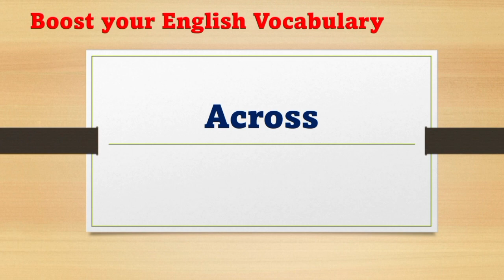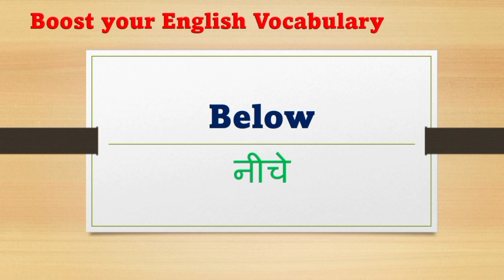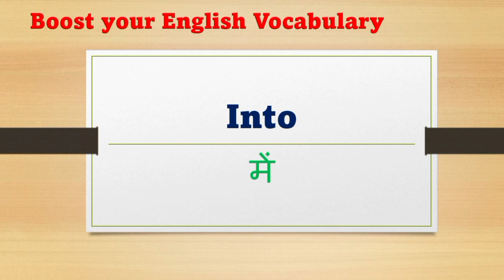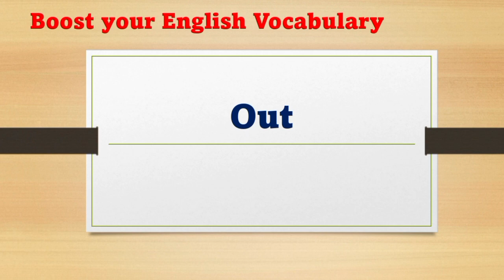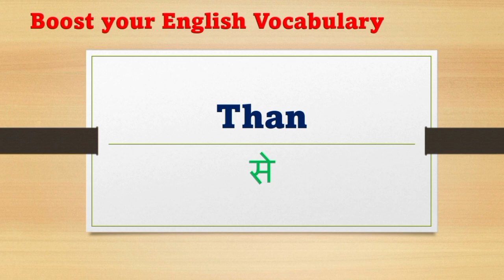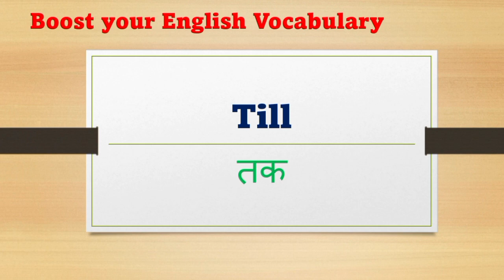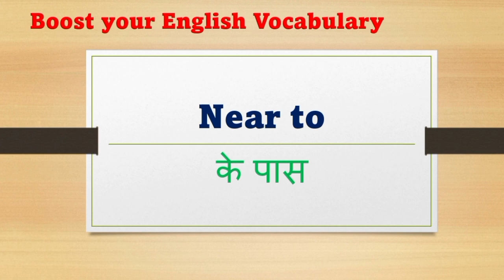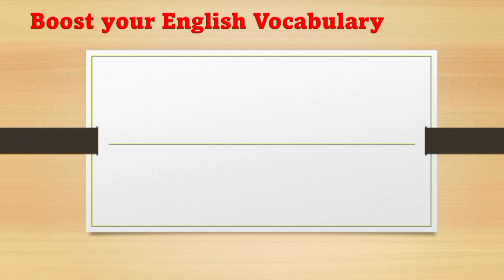2023 में एकदम शुरू से अंग्रेजी बोलना जाने / English me bole jane wale word | Boost your Vocabulary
एकदम शुरू से अंग्रेजी बोलना जाने / English me bole jane wale word | Boost your Vocabulary

शुरू से इंग्लिश सीखें / Small Sentences for Daily use / Spoken English / English Speaking Practice

अंग्रेजी बोलना सीखें | Daily use English sentences | Spoken English | English Speaking Practice

इस वीडियो में ऐसे वाक्य बताये हैं जिनको हम आसानी से पढ़ और याद करके अपनी रोजाना की बोलचाल की भाषा के साथ इस्तेमाल कर सकते हैं और साथ ही अच्छे तरिके से अंग्रेजी बोल और सिख सकते हैं /

If you are beginners and you want to know about something new English language.

About Channel :- { Officer Knowledge Is a Youtube Channel, Where You Will Find English Vocabulary, Daily Use English Words, Daily Useful English Sentences And Spoken English Videos in Hindi, New Video is Posted Everyday. }